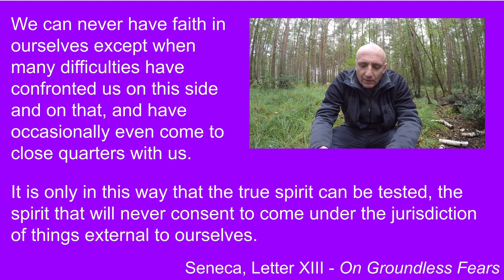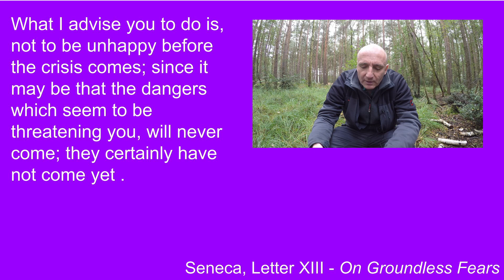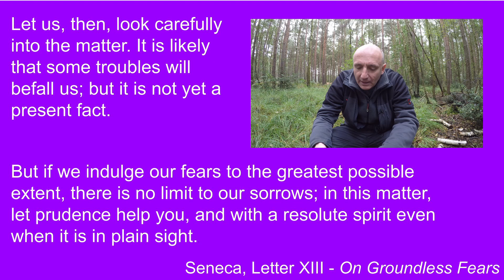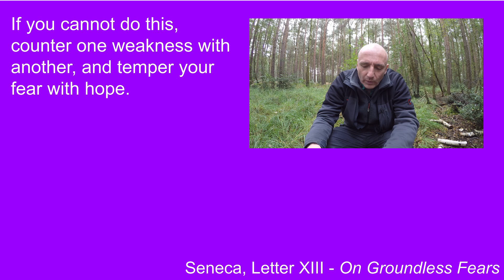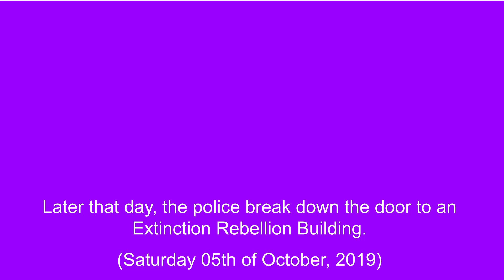Worry, Positive Thinking and Stoicism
Faced with my impending doom, Seneca comes to the rescue again.